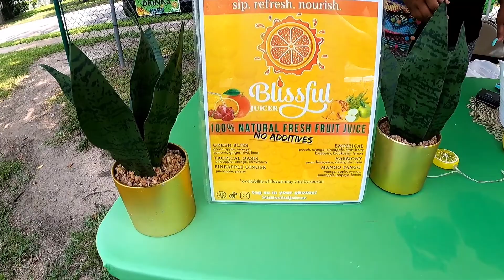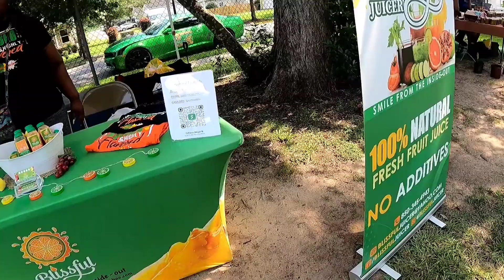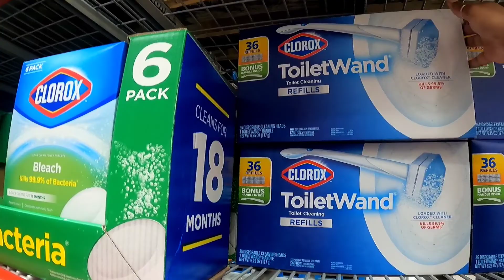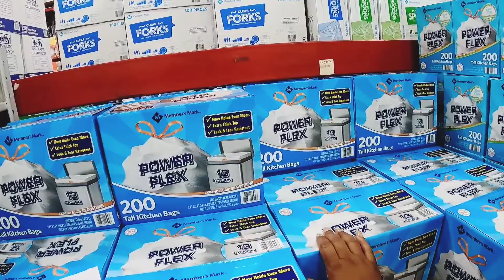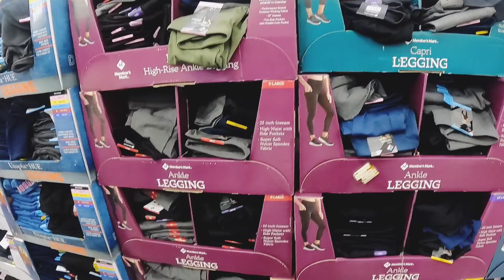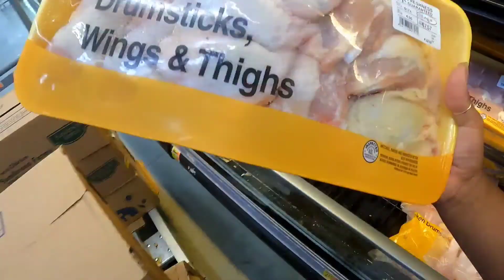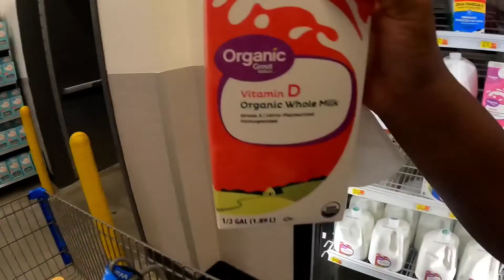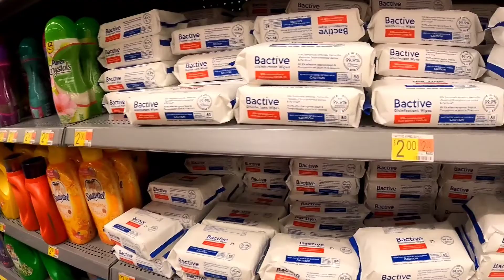Saturday Vlog| Shopping For Household Products.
Hey Y'all,

Here's a Saturday vlog for you guys. I was on the hunt for some fresh juice at the Farmers Market and also stocking up for household essentials.  I had to cut my video short, make sure you watch until the end. Thanks in advance for your continued support.